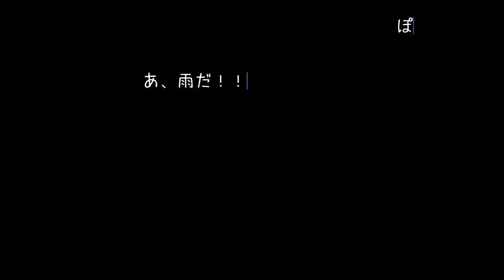【vlog】GoToTravelでいく 石川県の旅〜Girls trip to Ishikawa in Japan〜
前回アップしました

ほんとは2日間とも 砂浜バンライフ をする予定でしたが、
あいにくの雨、、いや、大雨に襲われ
なくなくホテルへ…

出発する時は快晴だったのに、、、
この日は1日で全ての天気を味わいましたw

はじめはキャンプ場で一泊

しようとも思いましたが、

今回はせっかくなので
話題の GoToTravel を使用して

雨ということもあって、大正解でした

ホテルは
アパホテル＆リゾート 加賀片山津温泉 佳水郷　に宿泊

目の前が海？で気持ちがよく、
ごはんも美味しくて、
部屋も広くて大満足でした❤️

到着後すぐに 検温、
入り口に

夕食も

朝食は ソーシャルディスタンス を考えた椅子の配置と窓の開放

コロナ対策 もバッチリでした

朝食に関しては、朝ゆっくりすぎて貸切だったけど、、（笑）

雨でなにもできなかったので
活動的な1日ではなく、

「たくさん食べたから動かなきゃね」と
夜に ビリヤード 台を予約

予約してからアイスを食べたので、
予約した30分が15分に…バカすぎる笑

結局時間足らずに延長

2人とも初めてだったけど、なかなかサマになりました（笑）
ルール分からないけど楽しかった♪

やまは期待通り、1投目　空振りをかましてくれましたw

特技も性格も全てが真逆のワタシタチ

普通だったらきっとオトモダチにもなっていない笑

お互い周りにはいないキャラだったけど、
大人になると真逆の人といるのも楽しいなぁと

出会い の キセキ をしみじみ感じる 旅行 となりましたw

camera: canon kiss4
                  gopro black7, iphone

edit : ipad pro, lumafusion app
           keynote app

楽天ROOM:
room_818ee48a5a